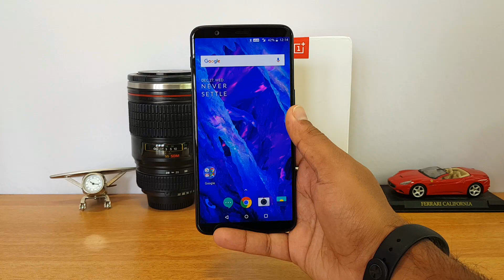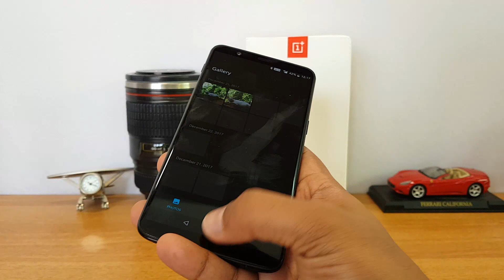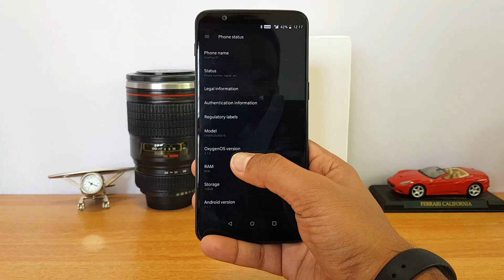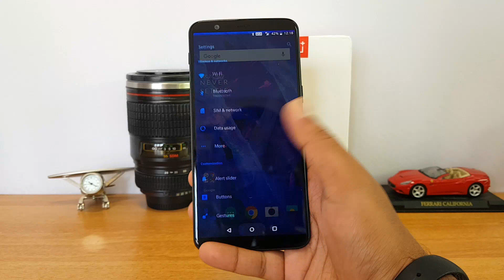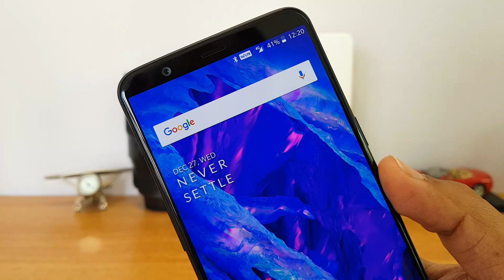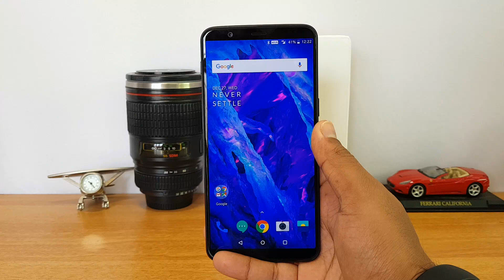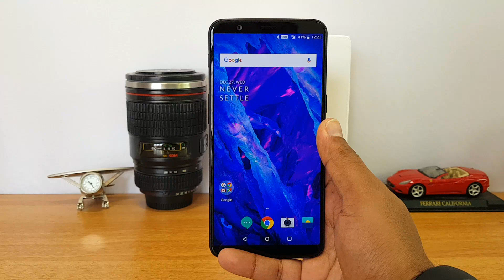[മലയാളം] OnePlus 5T Review in Malayalam- ഒരു മികച്ച ഫ്ലാഗ്ഷിപ് ഫോൺ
OnePlus 5T is the latest flagship phone from OnePlus and here is the detailed review in Malayalam.
OnePlus 5T Review in Malayalam- ഒരു മികച്ച ഫ്ലാഗ്ഷിപ് ഫോൺ